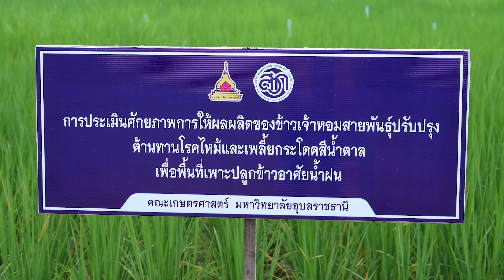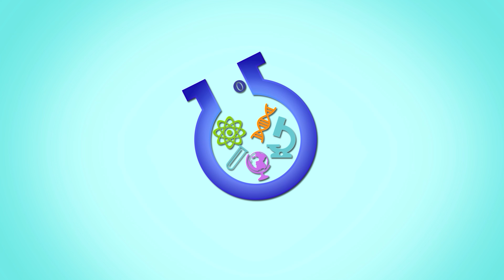นักวิทย์คิดเพื่อชาติ - ข้าวเจ้าหอมวาริน จากงานวิจัยสู่ท้องนา แก้ปัญหาวิกฤติข้าวไทย